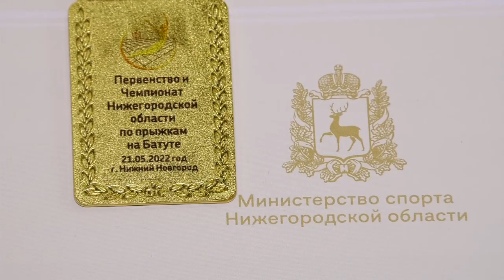Успехи саровских батутистов